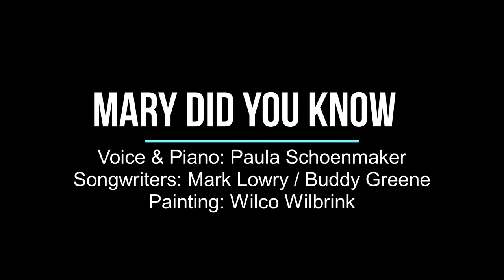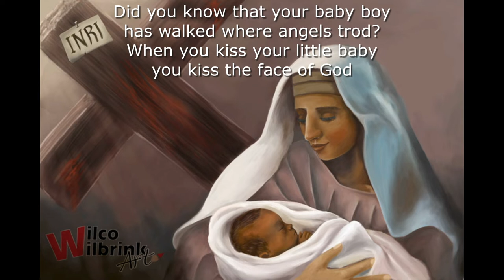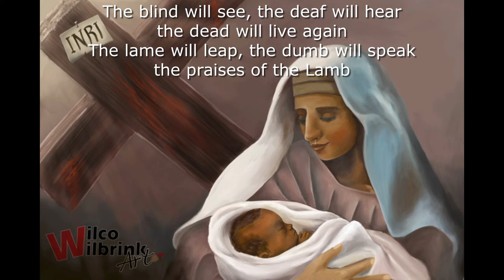Mary, did you know - Paula Schoenmaker (Voice & Piano)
Voice & Piano: Paula Schoenmaker
Songwriters: Mark Lowry & Buddy Greene
Painting: Wilco Wilbrink
(The webpage isn't working now... Wilco send me an older version of this picture, low resolution. But I think this picture suits the song very well! Wilco, thank you for this picture!! I am so glad I can use this one!)